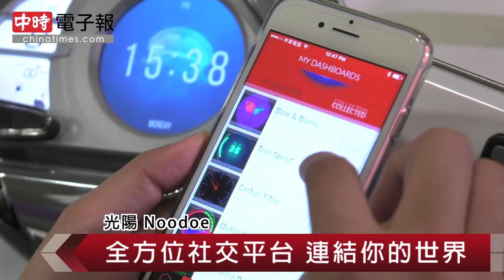光陽Noodoe 全方位社交平台 連結你的世界